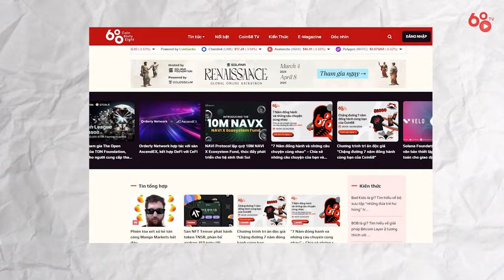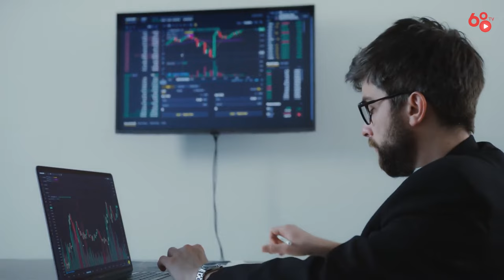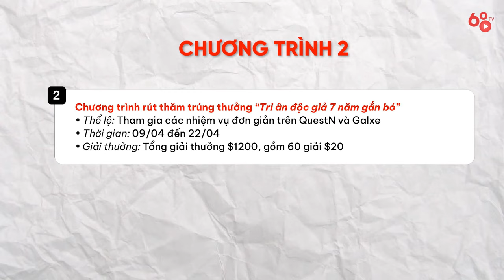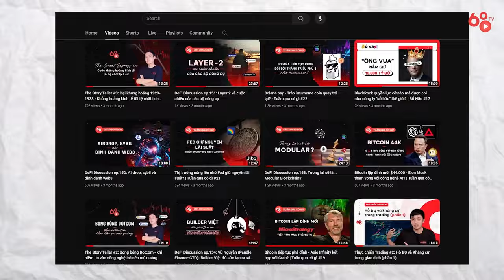Chúng mình có quà tặng dành cho bạn !!!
Nhân dịp sinh nhật lần thứ 7, Coin68 xin trân trọng tổ chức chương trình tri ân tất cả các độc giả đã tin tưởng và đồng hành cùng Coin68 qua những thăng trầm của thị trường trong 7 năm vừa qua.

Chương trình Kể chuyện “7 Năm đồng hành và những câu chuyện cùng nhau”
- Thời gian: 09/04 đến 22/04/2024
- Giải thưởng: 800 USD

Chương trình rút thăm trúng thưởng “Tri ân độc giả 7 năm gắn bó”
- Giải thưởng: Tổng giải thưởng 1200 USD, bao gồm 60 giải 20 USD, chia đều cho người tham gia trên 2 nền tảng QuestN hoặc Galxe
- Thể lệ cuộc thi: tham gia các nhiệm vụ đơn giản trên QuestN hoặc Galxe